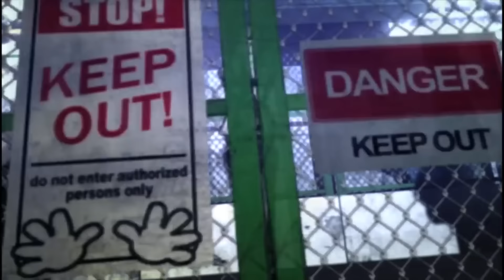Мобильный Киберпанк 2077 от китайцев! Фаст новости (Android Ios)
Код: T Theseus Code: T